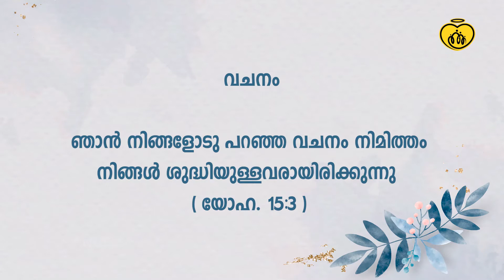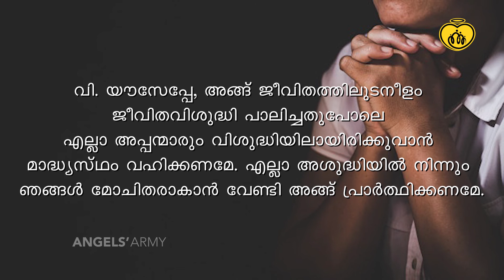Josephites - Day 12 Malayalam